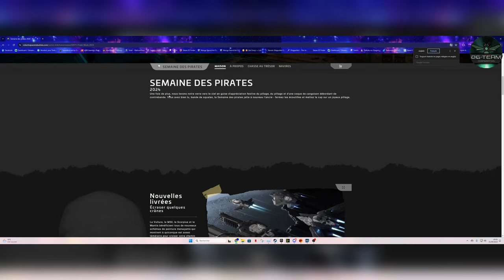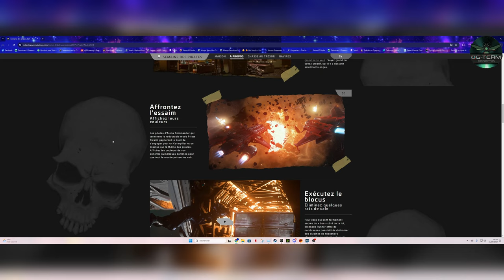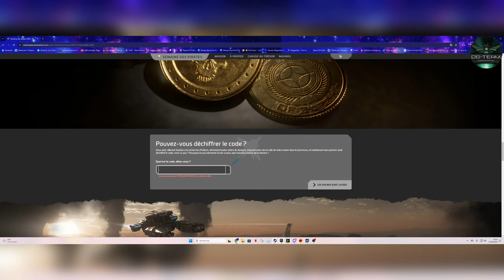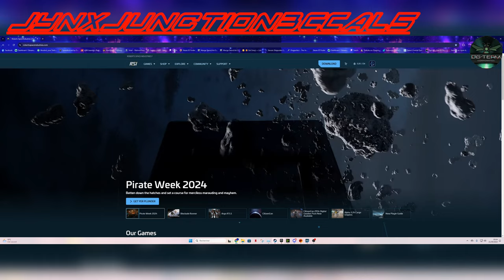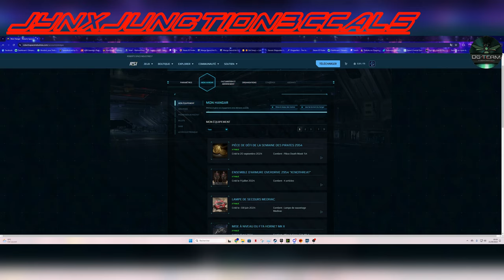Pirate Week sur Star Citizen – Obtenez Votre Butin Exclusif ! 💀🏴‍☠️tutorial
Description :
Bienvenue à la Pirate Week de Star Citizen ! 💥 Dans cette vidéo, découvrez comment profiter pleinement de l'événement et récupérer votre butin exclusif grâce à un code spécial ! 🏴‍☠️ Que vous soyez un vétéran des étoiles ou un nouveau capitaine, je vous guide à travers les étapes pour obtenir ces récompenses rares. Ne manquez pas cette opportunité de marquer l'histoire du jeu avec votre butin de pirate ! ⚔️

Code de butin inclus ! 🎁 Soyez prêt à naviguer vers la fortune !

Code En Question : JynxJunction3CCAL5